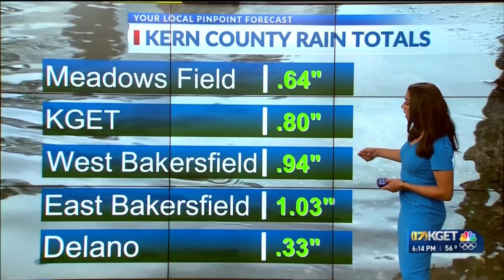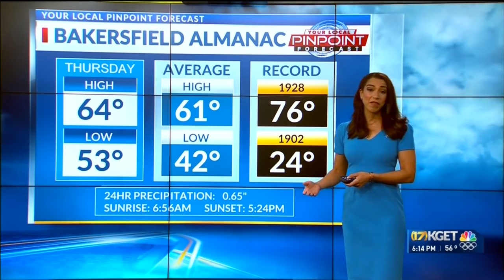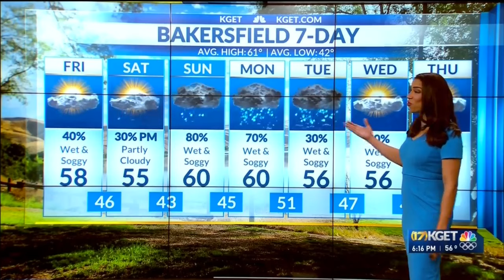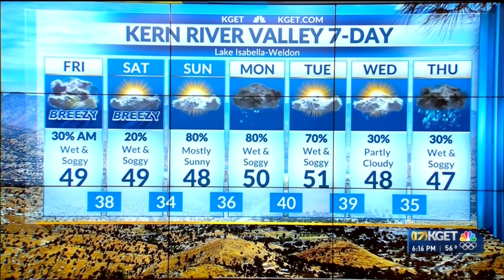Anticipate scattered showers in Kern with another storm on the way